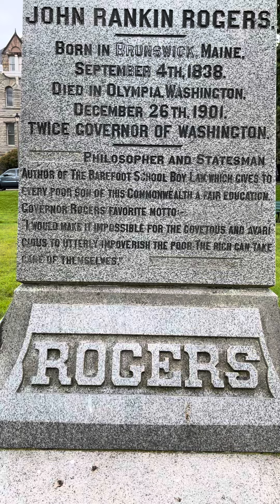Last Honest Statesman for Republic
This man knew the truth